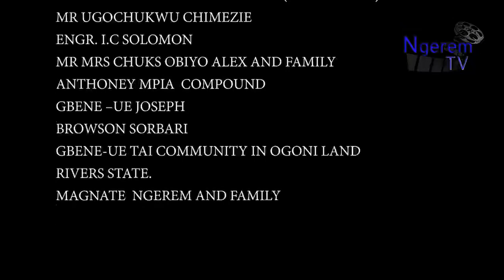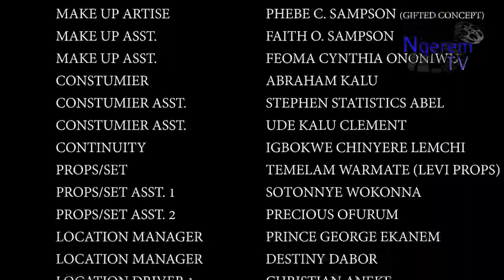SONG OF LIFE FULL MOVIE SEASON 1 AND 2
NGEREM TV brings you the best of entertainment on YouTube channel, FREE movies is all you get here each time you visit the NGEREM TV  Youtube Channel, for new and Latest 2019 Nigerian films, just subscribe to this channel on Youtube

Watch Nollywood movies on NGEREM TV, FREE African movies, Nigerian FREE Movies on Youtube. Our passion for Movie making is to produce thousands of free Nollywood Movies, Nigerian movies, Ghana movies, Watch exciting youtube movies on Nollywood channels Enjoy free Nigerian movies here,